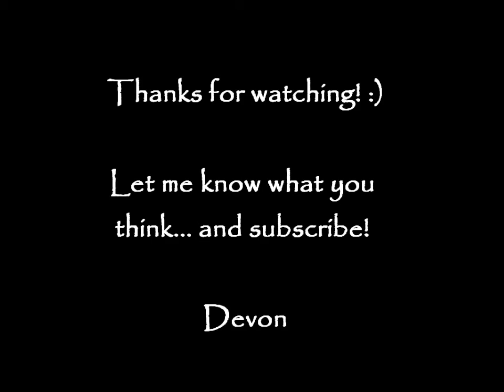You're Gonna Make Me Lonesome When You Go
This is my cover of Miley Cyrus's version of the original Bob Dylan song "You're gonna make me lonesome when you go". I don't like Miley Cyrus but I do like this song. Enjoy! :)